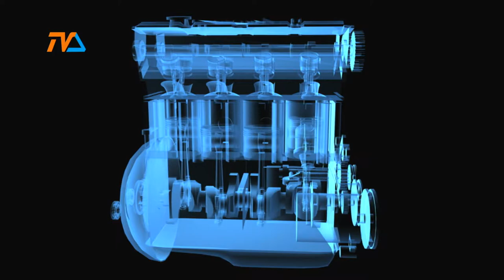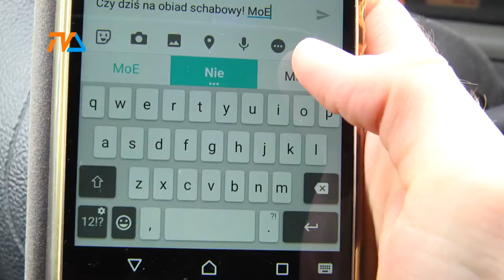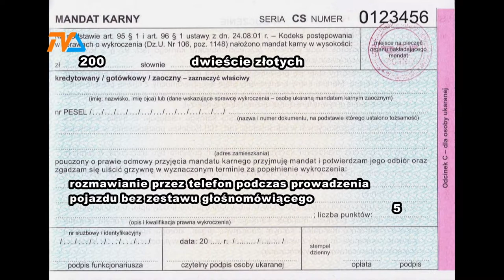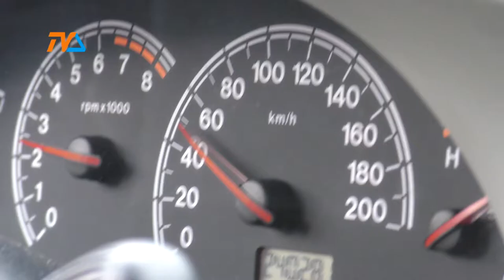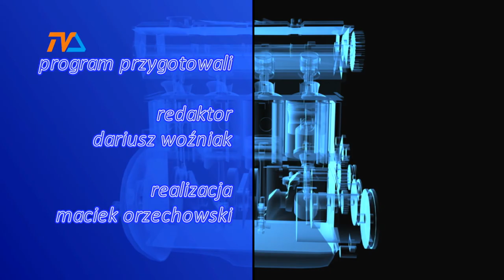Zza Kółka odc. 24 |TVSUWAŁKI